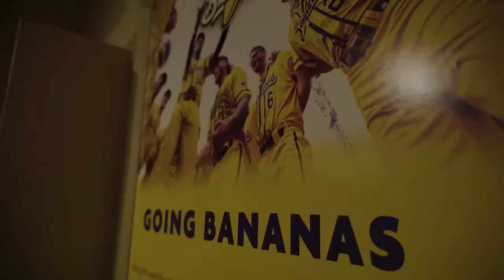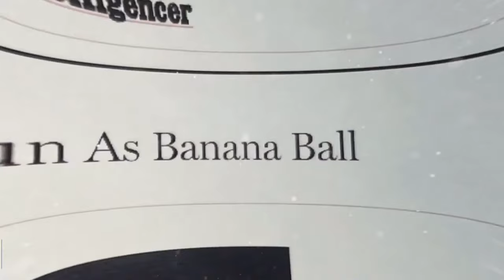2024 Banana Ball World Tour Opening Night!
We're giving away a pair of shoes from Zappos every single broadcast during the 7th Inning!

1. Every Inning Counts: The Team with the most runs at the end of the inning gets a point, the team with the most points wins the game! In the last inning, all runs count for a point!
2. Two Hour Time Limit
3. No Stepping Out of the Batters Box
4. No Bunting
5. No Mound Visits
6. Walks are Sprints
7. If a Fan Catches a Foul Ball it's an Out
8. Batters Can Steal First
9. One on One Showdown Tiebreaker